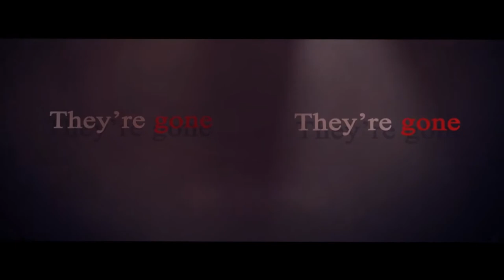【Miru】 La llorona (Steampianist cover)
Worse than my English is only my Spanish so I'm sorry :'D

Video & art: MiMA